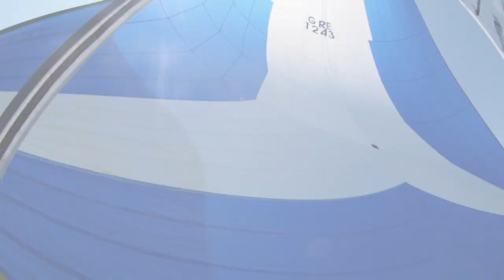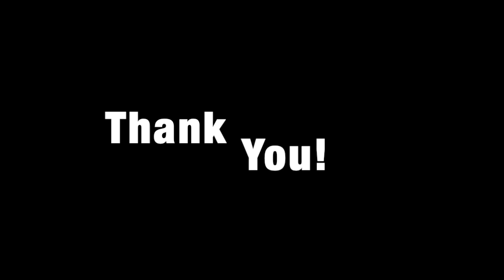2021 Aegean Regatta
Two weeks boat party in Greek waters with nice people.
Preparation and participation in sailing regatta within almost 20 minutes summary.